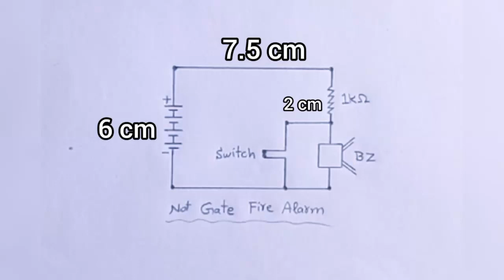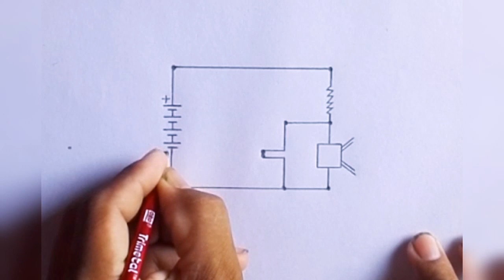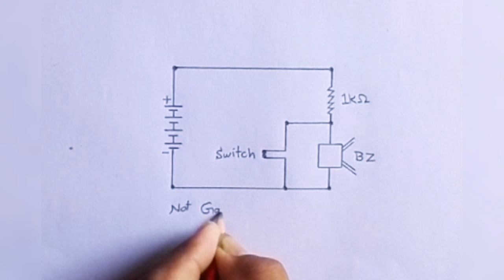Class 10 physics practical 16.2(b) Not Gate fire alarm drawing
Most Welcome To AH Easy Drawings,
In this video, you will learn, Class 10 physics practical 16.2(b) Not Gate fire alarm drawing